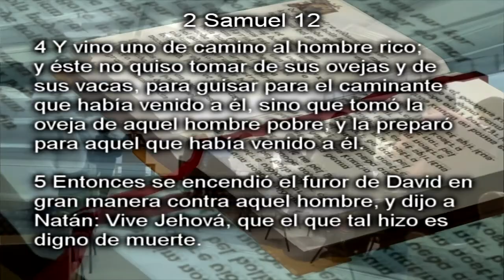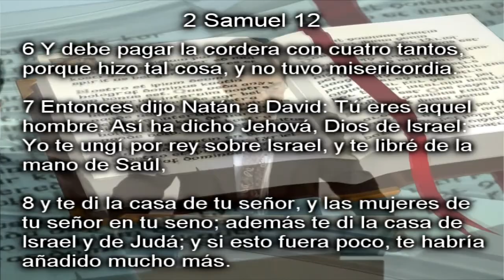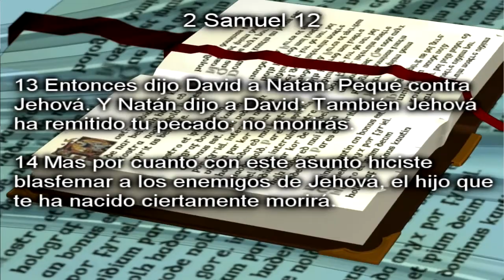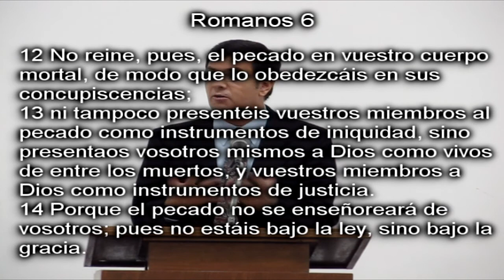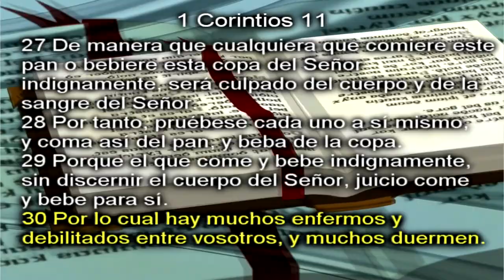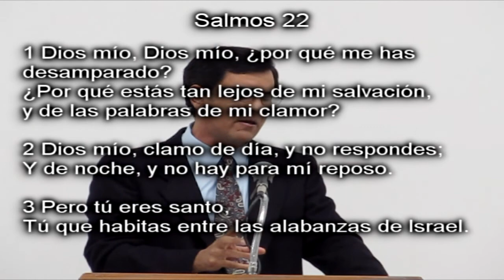Como aplicas que estás bajo la gracia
Después de la exposición de Rom 6:12-14, en este sermón se ven las aplicaciones finales. Se considera que debemos hacer para obedecer los mandamientos de este pasaje y como podemos aplicar sus promesas.

Paco Orozco González Monte Horeb Hermosillo
Pastor Paco Orozco González